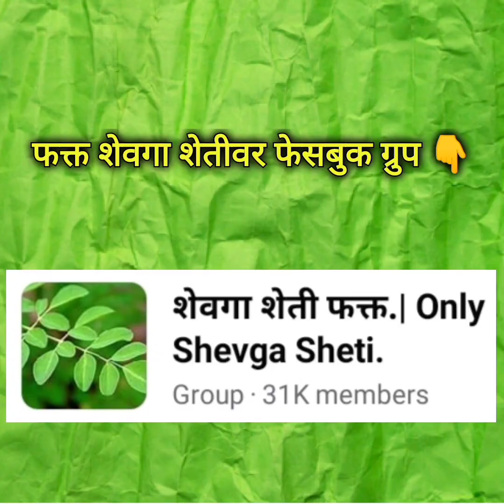फुलकळी अवस्थेत अशी घ्या शेवग्याची काळजी | शेवगा शेती पूर्ण माहिती | Drumstick farming